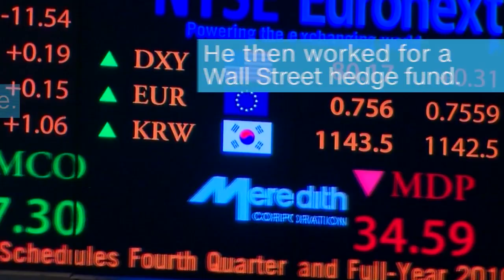The man who built an MMA empire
Chatri Sityodtong is a self-made millionaire who once lived on $4 per day. Now he owns Asia's biggest MMA brand.